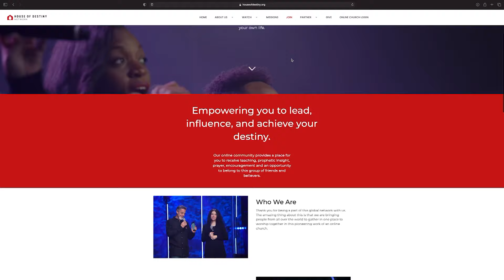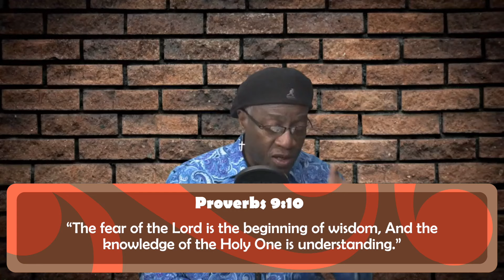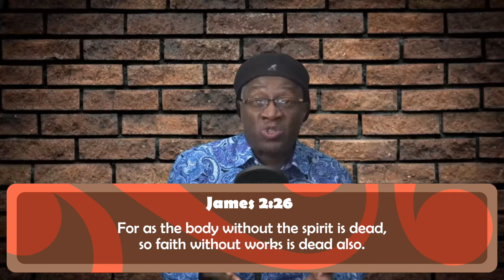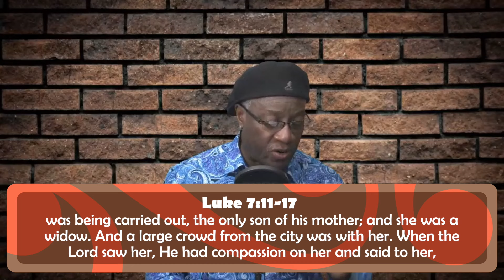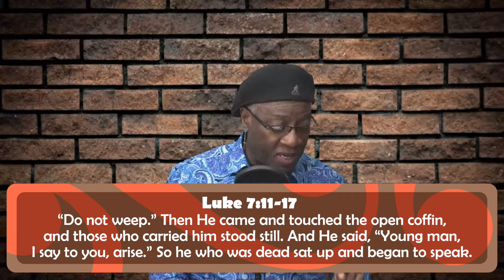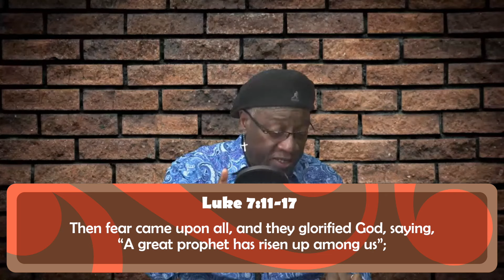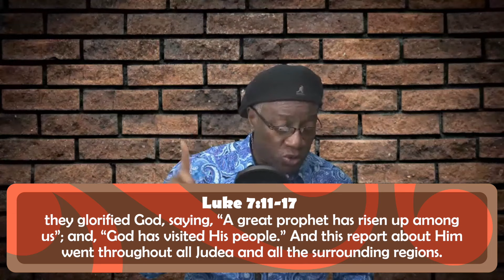The Fear of the Lord | Perspectives Of The Prophetic| House Of Destiny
Remnant, a move of God is coming that will shake the people on earth to their core, and we, who know the true meaning of the fear of the Lord, are positioned to bring clarity and peace. So let’s get ready, for the Day of the Lord is at hand. Be encouraged, Remnant, for truly, the harvest is great.

This rare and beautiful collection of devotionals from Kim Clement is a must-have for anyone looking to enrich and deepen their spiritual life. The “Daily Light” collection is filled with inspiring and thought-provoking reflections that can be read daily, helping to bring peace, guidance, and comfort in times of difficulty. This collection is now available to the public for the first time ever and is sure to be a blessing to anyone who discovers it. Get your copy today and experience the life-changing power of the “Daily Light” collection.